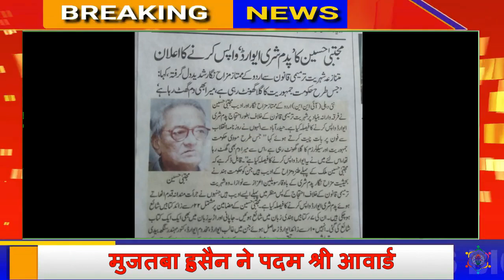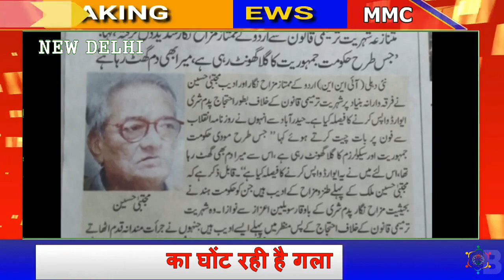Cab से नाराज मुजतबा हुसैन ने पद्मश्री अवार्ड वापस किया || Minority Media Center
Cab से नाराज मुजतबा हुसैन ने पद्मश्री वापस किया